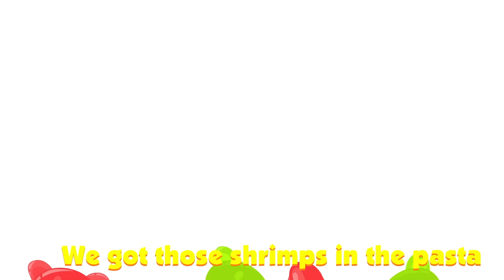BOYS TIME - 9 MINUTE MIX | Station Little - Kids Songs & Sing-Alongs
Boys Time by Station Little.

Listen to the Very Best Songs for Kids by Station Little

🎵 Compilation Chapters / Time Stamps:
0:00 - We Are Amazing
3:49 - Go Outside
6:20 - Time To Eat

Credits
Character Design: Dusty Hayes
Animation: Bongo Dog Designs

Station Little is a brand dedicated to the development of children's learning and education through the power of music and animation. The original songs we create are made for kids to sing, dance and read along to, each with a valuable and learnable life lesson baked right in. We believe that when it’s time to play, it can also be time to learn! We provide a safe, fun and educational space online for kids, parents, schools and daycare centers alike to visit each day.